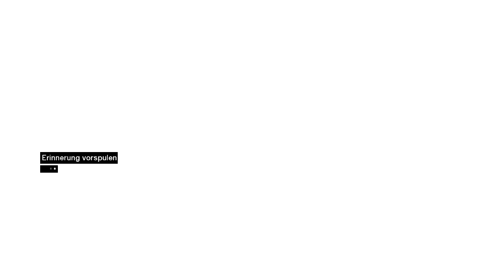Let's Play Assassins Creed #007 [Deutsch] [HD]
«ASSASSIN'S CREED»
Action-Adventure von Ubisoft (2008).

«LET'S PLAY ASSASSIN'S CREED»
Kommentiertes Gameplay von Dasherist (2014).

Ich würde mich freuen wenn ihr dieses Video positiv oder negativ bewertet!
Bitte hinterlasst mir Feedback in Form einer Bewertung und/oder eines Kommentares! Vielen Dank! Ich hoffe, dass euch Assassin's Creed gefällt! :p